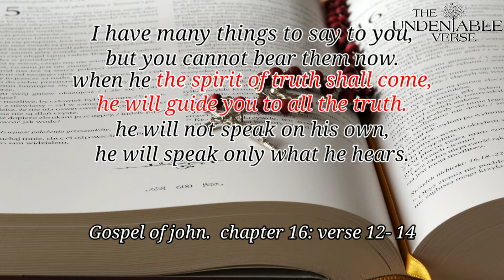Bible's saying on the arrival of Mohammed(pbuh)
Bible about prophet Mohammed(pbuh)
Jesus christ speaks about the coming of the last prophet.

Ur queries and comments are most welcome.

Spend a minute towards islam.

Share this and get rewarded from the almighty.